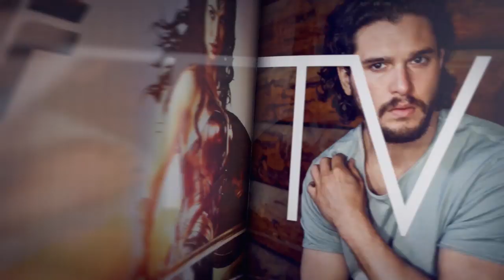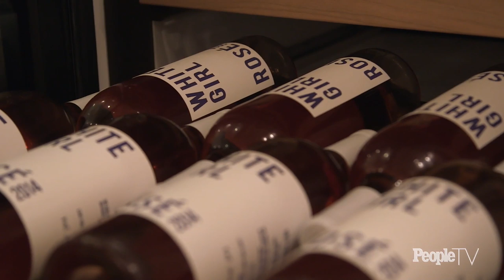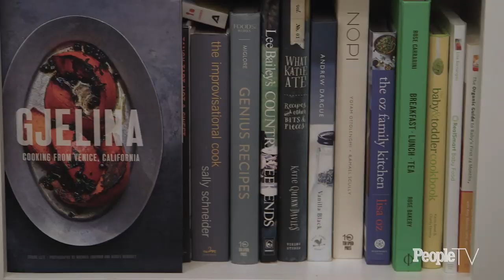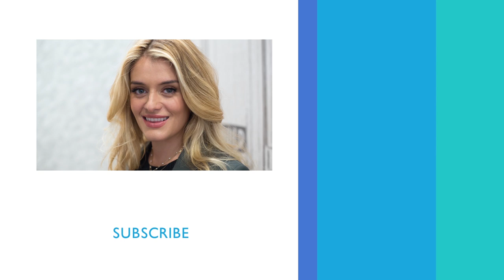Daphne Oz Cooks A Smokey Salmon & Avocado Wedge Salad, Tours Her Kitchen & Home | PeopleTV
For six seasons, Daphne Oz was the fun loving and popular co-host of ‘The Chew.’ Oz is a best-selling cookbook author, and she invites us into her home to show us her favorite recipe that she cooks for her family!